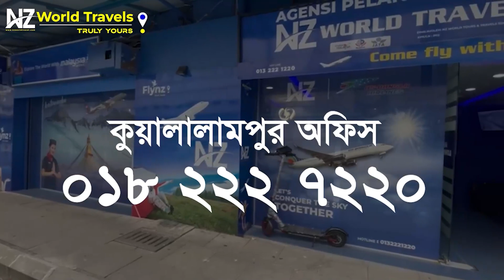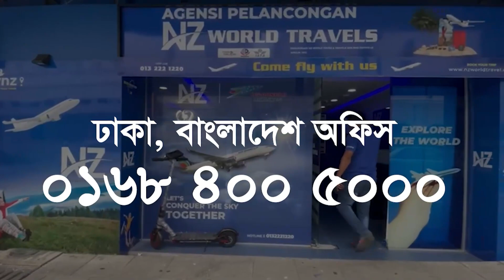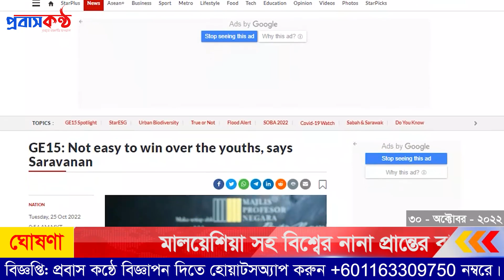মালয়েশিয়ার মানবসম্পদ মন্ত্রীর নতুন আশংকা! ৩০ অক্টোবর (রবিবার)।